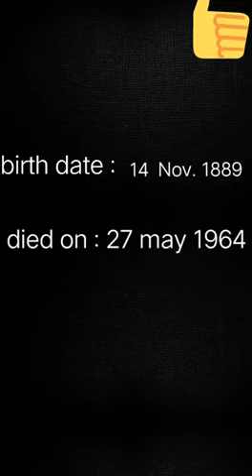Unknown facts about Jawaharlal Nehru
amazing facts about jawaharlal nehru
intresting facts about jawaharlal nehru